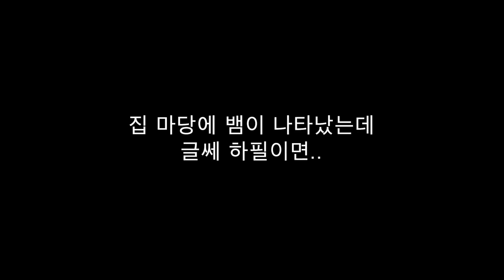오토바이 속에 뱀이다 ~ Snake in Motorcycle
집에 뱀이 들어왔는데.. 왜 하필 거기에.. ㅠㅠ